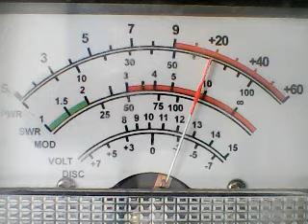BREAKFAST BOWL ON THE SUPPERBOWL NORTHEAST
DX NORTHEAST SUPERBOWL CH 6